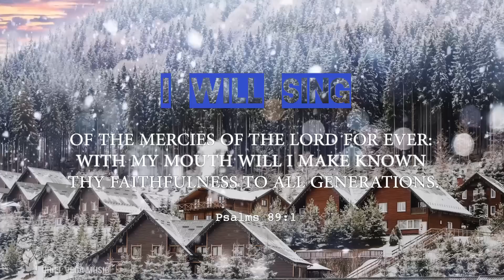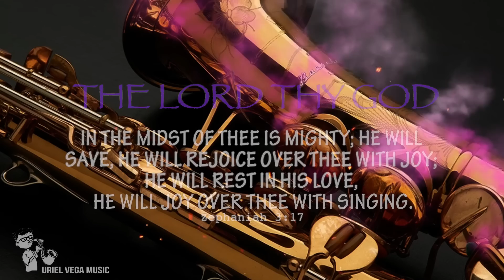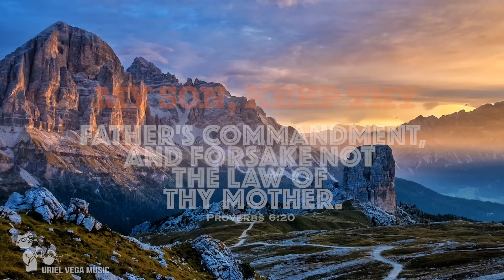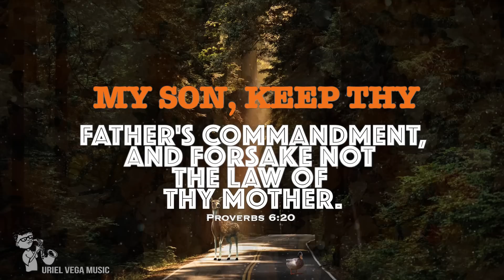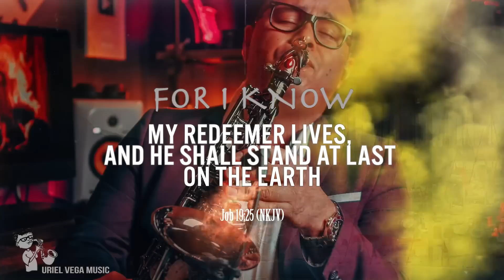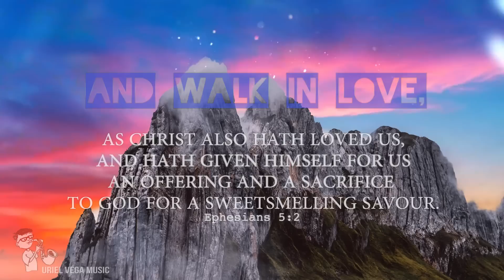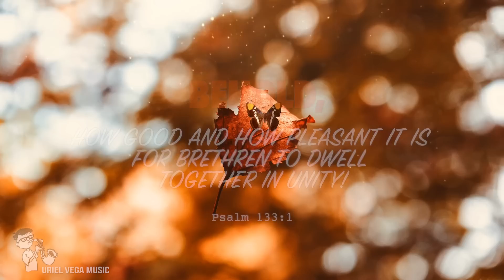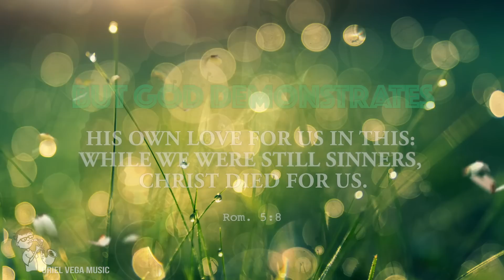God With Us | Worship On Saxophone | Instrumental Music For Prayer | Calming